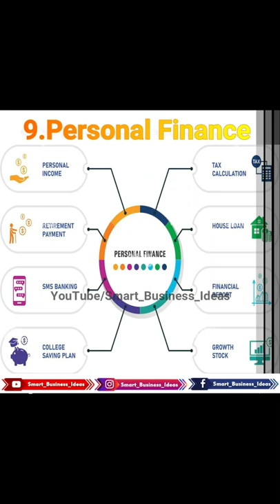Top 12 Most Profitable Skills to Learn in 2022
On this Channel you will get Business Ideas, Complete Business Plan & Franchise Business Opportunities.

My gear for shooting this video :
🎥 Sony a7III camera
🎬 Sony FE 24-70 f2.8 Lens
🎙 Shure SM7B Microphone
🔆 Fill Light 60W:
💡 Key Light 150W:
📽 Benro IT15 Tripod for Sony a7III camera
Macbook Pro
Best Mic: 1.BOYA M1
2.Rode NT-USB USB Condenser Microphone
3.Rode Wireless Go II

Best Camera & Lenses:
1.Sony Alpha 7C Full-Frame Compact Mirrorless Camera
2.Sony Alpha A6600 Mirrorless Camera
3.Sony SEL1635GM 16-35mm f/2.8

Smart Business Ideas is a business ideas, innovation and business model YouTube channel in Hindi. Subscribe 'Smart Business Ideas' for business ideas and business tips related to machinery, manufacturing, small scale industry, ecommerce, franchise business, distributorship business,  home based business, low investment hight profit business etc. Get ideas and start earning money to make a positive change in your life. We are hopefull that my channel "Smart Business Ideas" can help you grow and expand your business exponentially. So lets Make In India.

Earn Money
Small Business Ideas
Business Ideas
Online Earning
Smart Gadget
Franchise Business
Manufacturing Business
Organic Farming in india
Dairy farming
Goat Farming
Poultry Farming
Fish Farming
Mushroom Farming
Machinery of Business
Machinery of Agriculture
Pig Farming.. etc